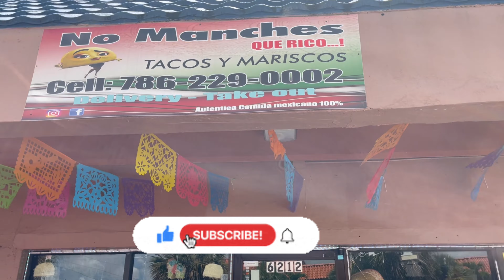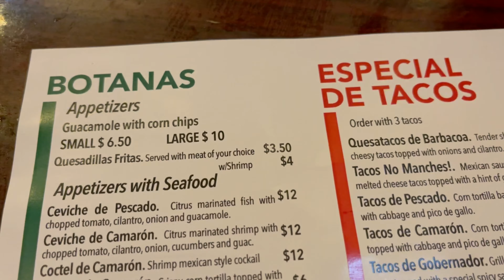Day in the life . Tacos day, micheladas, family time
Tacos day. @_no_maches_querico
Family time.Merrickpark mall. Micheladas
Corona beer. Getting ready to celebrate Logan second birthday

Babylife18